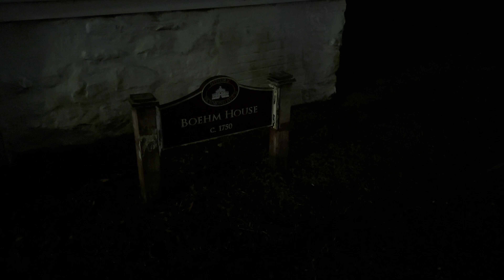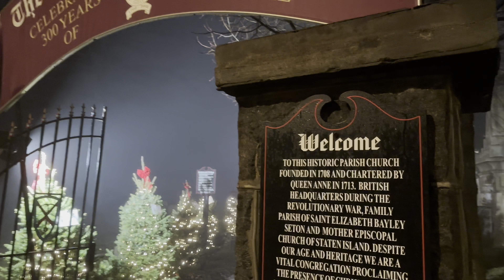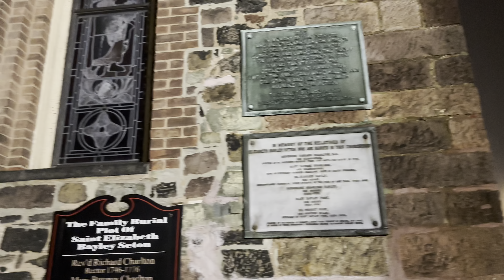Walking through Richmond Town in the Fog (Staten Island, NY)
Come and take a stroll with me through a historic, Dutch colonial landmarked district in Staten Island, NY, during a foggy night!